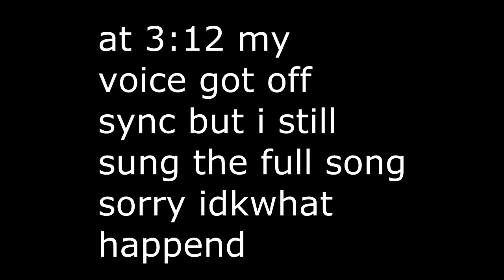some idiot singing gas gas gas whlie playing melee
video that i have playing in the background of my melee play